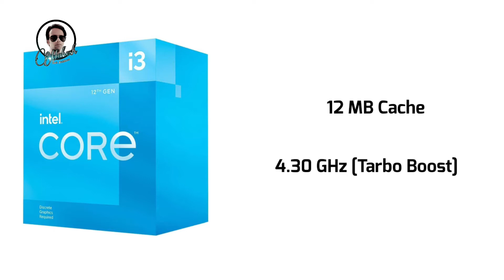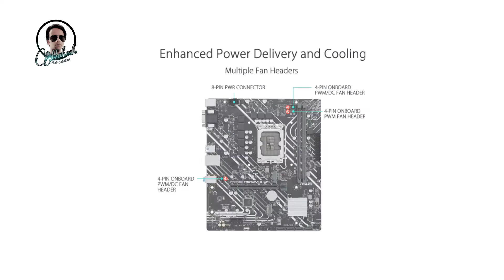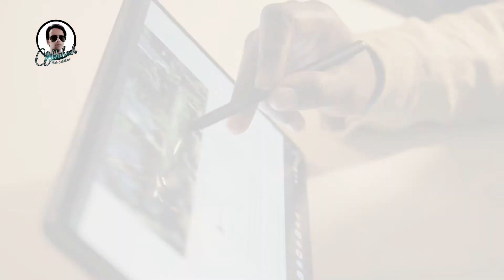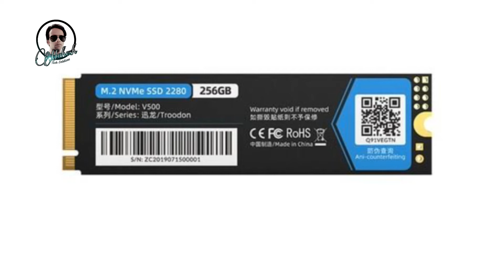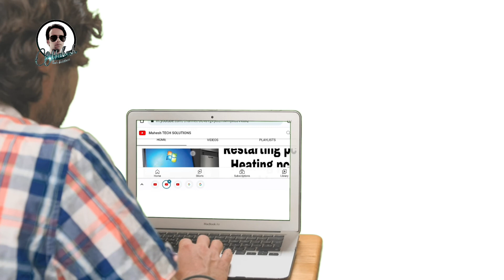Corei3 12th Gen Pc Build | Best Gaming pc or Video Editing | Home Use, Students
About this Video: so hello friends aaj ki is video maine aapko gaming PC built karna bataya hai aur is mein kafi kam budget Mein maine aapko Corei3 12th generation ka best PC banana bataya jismein aap video editing graphics kam sab kuchh kar payenge.

Umeed hai Video Pasand Ayi hogi.

Motherboard B66: 👇

MOTHERBOARD H610M:👇

DDR4 Ram:👇

DDR5 Ram:👇

CORSAIR Dominator Platinum RGB 32GB (2x16GB) DDR5 DRAM 5600 (Black)

Monitor: 👇

LG 22 inch (55 cm) IPS Monitor - Full HD, with VGA, HDMI, DVI, Audio Out Ports, Made in India - 22MP68VQ (Black), Small

maheshtechsolutions_official

My other  Usefull Videos.